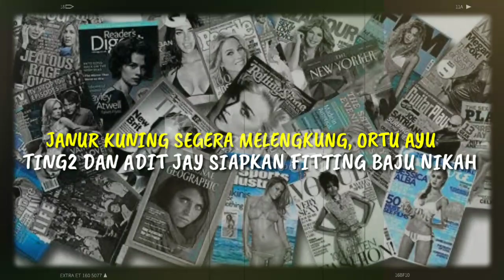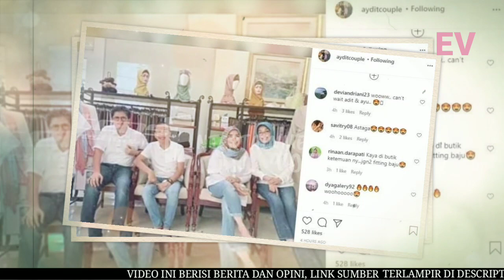JANUR KUNING SEGERA MELENGKUNG,ORANG TUA AYU TING TING & ADIT JAYUSMAN SIAPKAN FITTING BAJU NIKAHAN?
JANUR KUNING SEGERA MELENGKUNG, ORANG TUA AYU TING TING DAN ADIT JAYUSMAN SIAPKAN FITTING BAJU NIKAHAN?! Ayu Ting Ting dan Adit Jayusman tampaknya kian serius menuju pelaminan. Tak hanya mereka berdua, tapi kedua belah pihak keluarga pun sudah memperlihatkan dukungan. Bahkan, kedua orangtua Ayu Ting Ting yakni Abdul Rozak dan Umi Kalsum tampak akrab dengan calon besan mereka Baru-baru ini netijen dibikin heboh dengan beredarnya potret kedekatan Ayah Rozak dan Umi Kalsum dengan orangtua Adit Jayusman di sebuah butik. Foto yang diposting akun fanbase Ayu dan Adit menjadi sorotan lantaran berlatar di suatu butik. Orangtua Ayu Ting Ting dan juga orangtua Adit Jayusman tampak akrab bersama.

► Sumber Berita : star.grid.id
► Penulis : Rahma